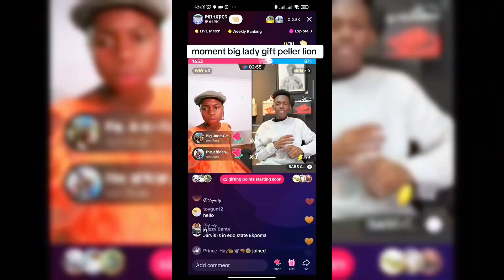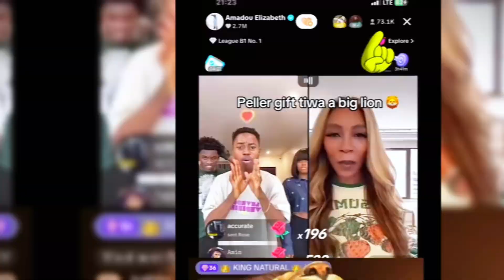How One 100Million Naira Contract Changed PELLER’s Life.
Guy! If you’ve been on TikTok recently, you know Peller is the name on everyone's lips. From his humble beginnings to his *jaw-dropping* 100 million Naira deal, and even his controversial romance with Jarvis, this guy’s journey has been something else! So, how did a regular skit maker turn into one of the most-watched stars on the continent? Sit tight—this gist go hot!"

It all started when Peller, aka Habeeb Hamzat, first blew up on TikTok. He didn’t just create skits—he had this unique vibe that made celebs notice him. The real turning point? His TikTok live session with none other than Davido. That night was *mad o*! Fans showered them with over 377 lion gifts—guys, do you know how much that is? Over 87 million naira! Imagine that! Davido alone pulled in $75,400 for the session, and Peller didn’t just earn cash—he earned respect in the industry. Davido even gave Peller his chain to wear that night, marking him as a rising star."

And it wasn’t just Davido o. Tiwa Savage joined Peller’s TikTok live one day, and fans couldn’t stop talking. From her hilarious banter to showing off her tattoo, the session trended for days. Peller even convinced his fans to send over 50 lion gifts to Tiwa during the live—guys, that’s over 11.5 million naira right there! A true *grace package* move. This guy’s influence is undeniable!"

Peller's rising fame also brought him close to Olamide, another legend in the game. Their TikTok collaboration further solidified his status. It’s not every day you see someone interact with all these top stars in such a short time. Fans started calling him 'Child of Grace,' and honestly, na true."

Ah, but let’s not forget the spice—Jarvis! Peller and his AI TikTok bae, Jarvis, have been serving us major entertainment. At first, Jarvis seemed *uninterested*, even allegedly blocking Peller and changing her username so he couldn’t find her. She later apologized, saying the name change was just for TikTok verification. Fans didn’t buy it, but their story took a sweeter turn. Now, they’re not just dating; they’ve been seen partying together and sharing cute moments on live."